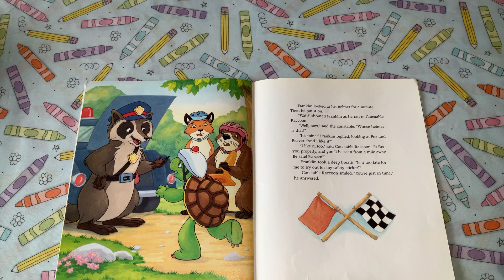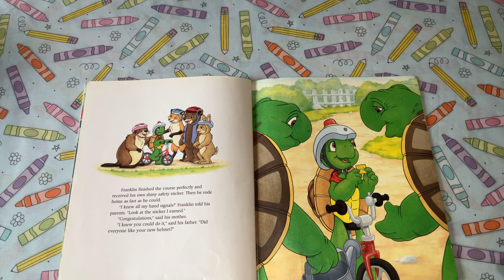Franklin’s Bicycle Helmet (part 4)